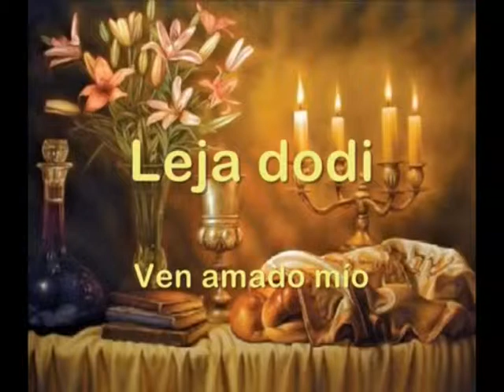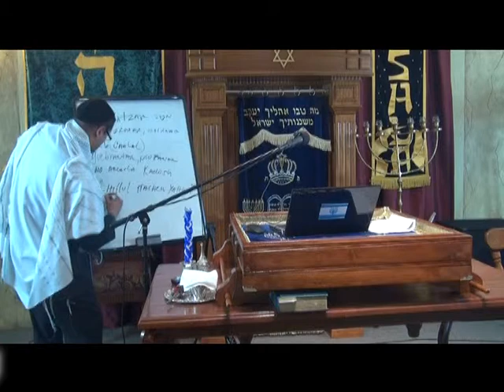2013-Parashat Wayerah[Adat Netzer Yisra'il Moreh Rapha'Yah